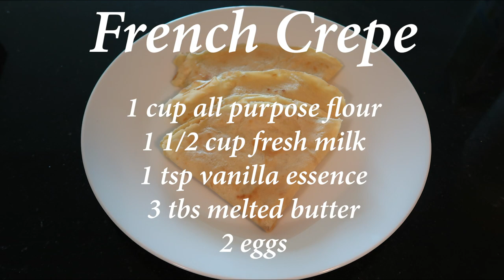How to make Crepes at Home | Classic French Crepes Recipe | Lemon and Sugar Crepes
Basic French Crepes Recipe:

1 cup all purpose flour
1 1/2 cup milk
1 tsp vanilla
2 eggs
3 tbs melted butter or cooking oil

Pan Sizes:
8 inch pan – about 3 tbsp of batter (about 45 – 50 mL)
10 inch pan – about 1/4 cup of batter (about 60 mL)
12 inch pan – about 1/3 cup of batter (about 75 – 80 mL)